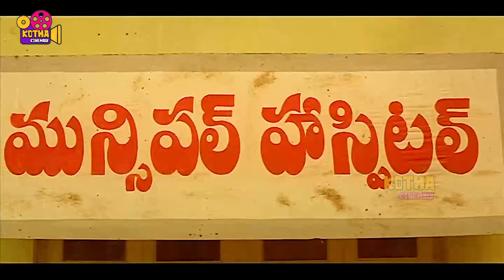నోరు దురదగా ఉంటే గోక్కోడం కుదరదని వాగుతా అంతే ! Mohan Babu Comedy Scene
Watch నోరు దురదగా ఉంటే గోక్కోడం కుదరదని వాగుతా అంతే ! Mohan Babu Comedy Scene |   @kothacinemalu